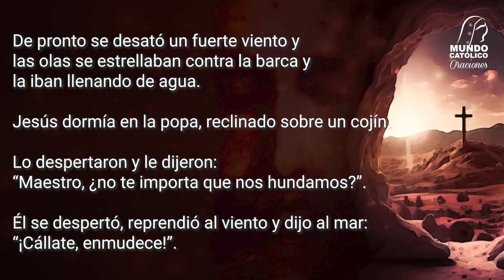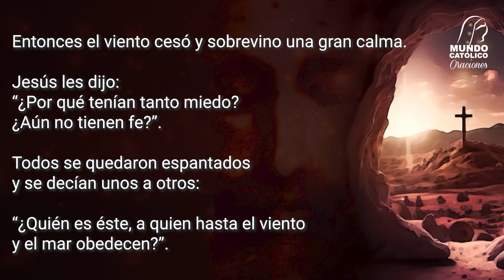Evangelio del Domingo 23 de junio 2024 - Jesús, ¿No te importa que nos ahoguemos?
XII Domingo del Tiempo Ordinario

Jesús, ¿No te importa que nos ahoguemos?

Cuenta CitiBanamex
Sucursal 7003
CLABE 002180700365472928